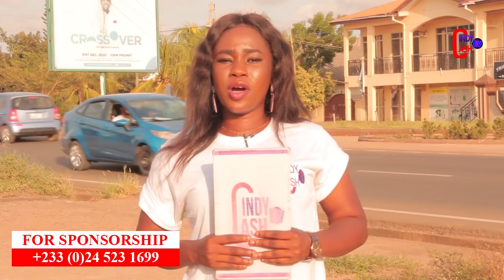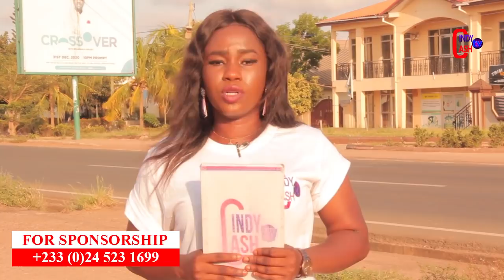Macbrown quit United Showbiz(alledged)../Moesha expose celebrities who have done liposuction..